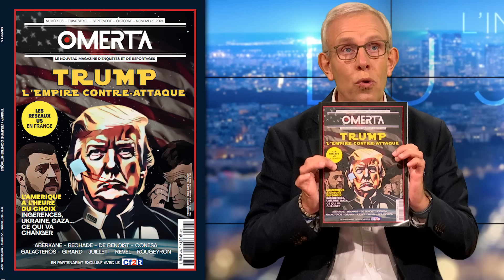L'Amérique à l'heure du choix - Le Zoom - Charles d'Anjou (Omerta) - TVL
Charles d’Anjou, président d’Omerta est l’invité de TVL au lendemain de la deuxième tentative d’assassinat de l’ancien président Donald Trump. Il évoque, à travers la parution de son magazine trimestriel Omerta numéro 6, la présidentielle aux Etats-Unis et son enjeu mondial.
Pour les journalistes du magazine, il ne fait aucun doute que la présidentielle américaine est aussi celle de la France, tant les Etats-Unis modèlent non seulement notre politique ou notre économie mais aussi nos représentations mentales.
Au moment où l’Amérique est à l’heure du choix, contributeurs et journalistes du magazine enquêtent et évoquent, tableau à l’appui, les réseaux d’influence ainsi que les services américains qui espionnent la France.  Ils font un tour d’horizon de tout ce qui changerait en cas de victoire de Donald Trump : ingérences, Ukraine, Gaza, idéologie woke, etc.